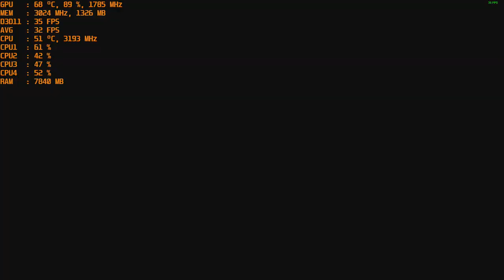A Plague Tale: Innocence - With The Nvidia GT 1030 at 1080p & 720p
CPU: I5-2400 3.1ghz base  - 3.4ghz turbo
GPU: MSI GT 1030 2gb Gddr5 OC
Ram: 12gb 1600mhz ddr3 (running at 1333mhz).
Res: 1080p & 720p low settings + high texture